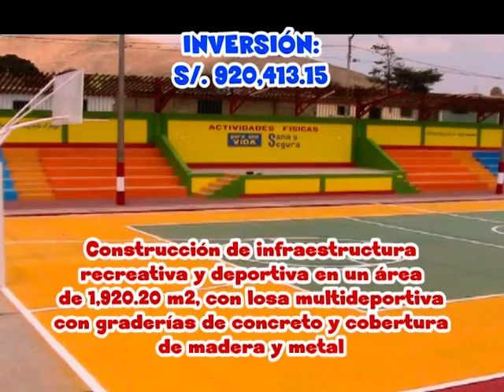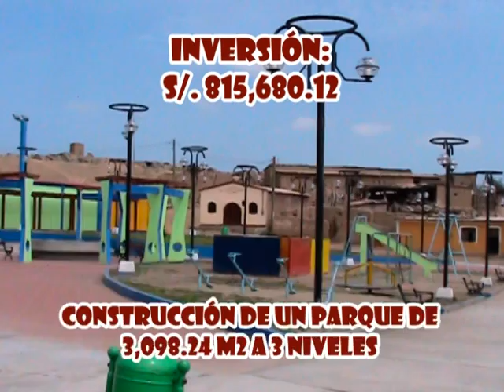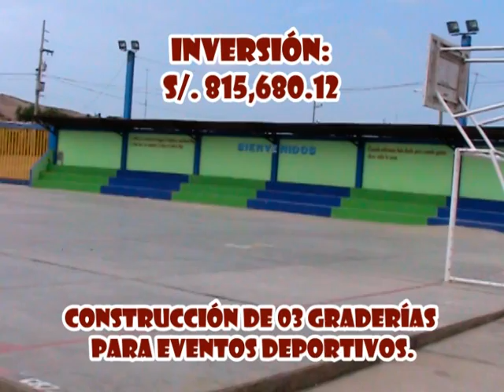PAIJÁN: OBRAS CON JUSTICIA SOCIAL - DERECHOS DE AUTOR RESERVADOS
DESCRIPCIÓN DE UNA SERIE DE OBRAS EJECUTADOS POR LA MUNICIPALIDAD DE PAIJAN, QUE PERMITEN EL BENEFICIO Y MEJORAR LAS CONDICIONES DE VIDA DE MUCHOS POBLADORES,